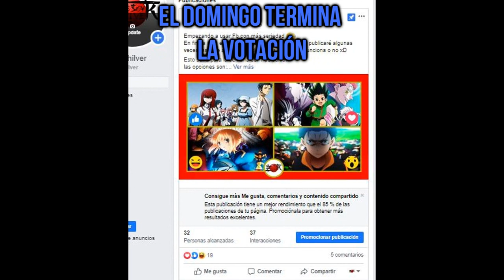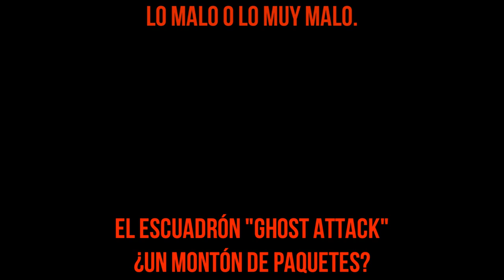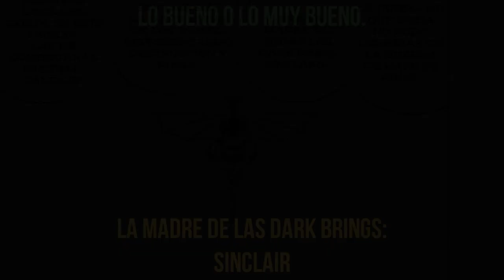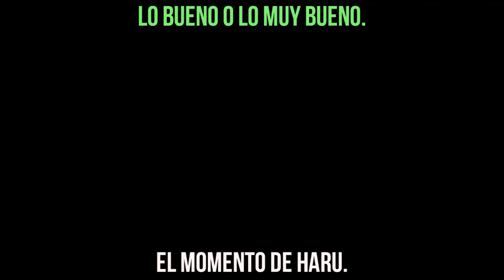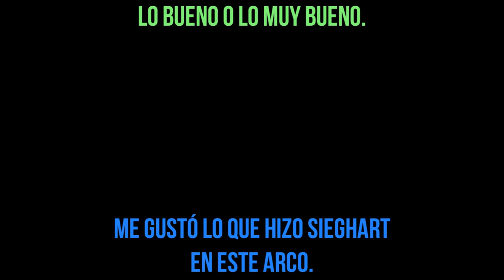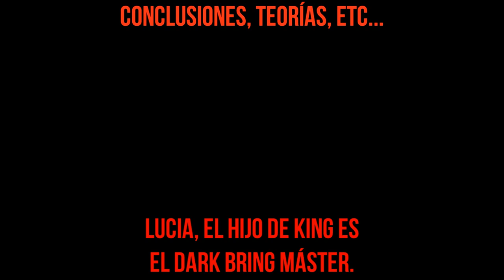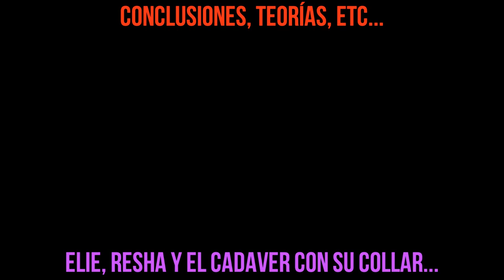Rave Master Cap 75-95 MANGA ✅// ✅LO BUENO y LO MALO❌ Reseña y Análisis ARCO Symphonia 🔥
Arco del SYMPHONIA‼️

Aparece el Dark Bring Master‼️ El hijo de King, Lucia está reuniendo las Dark Brings y además tiene a Sinclair, la madre de las Dark Brings. Luego pude confirmar que los Oración Seis siguen en equipo y van a revivir Demon Card con Lucia como el nuevo King.

Además Let nos mostró su poder, apareció Sieghart y salvó a los protagonistas. Quién es Elie y cual es su relación con Kaim y Resha❓

Por si no has leído Rave Master, por si las dudas te advierto que aquí HAY SPOILERS‼️